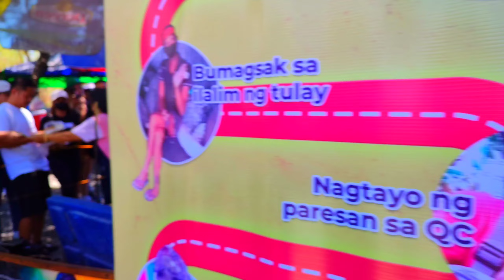KAGAWAD SINUGOD SI DIWATA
DIWATA PARES OVERLOAD
KAGAWAD TV OFFICIAL